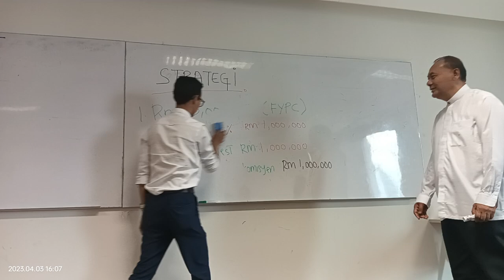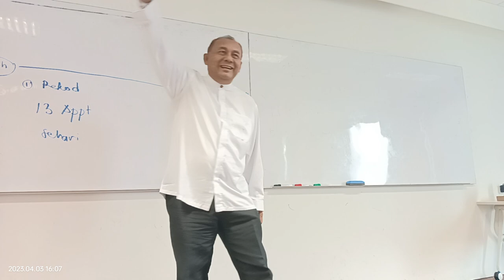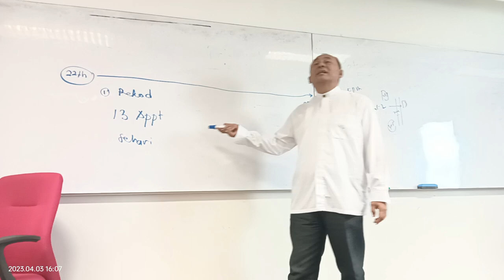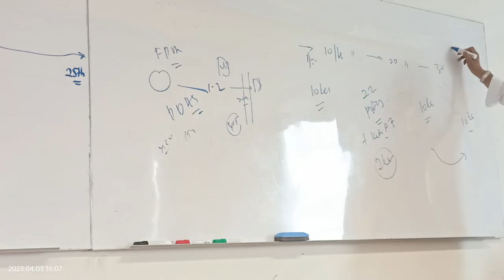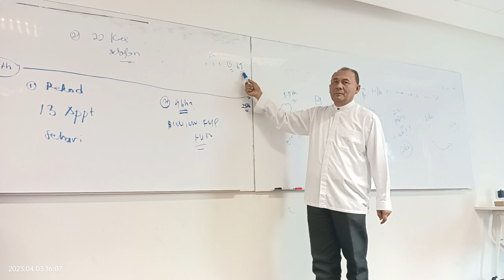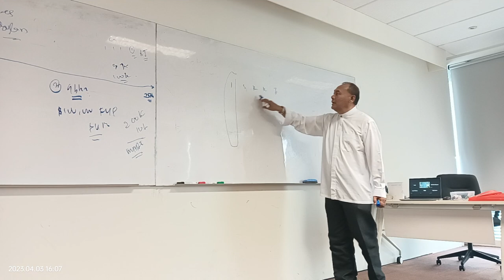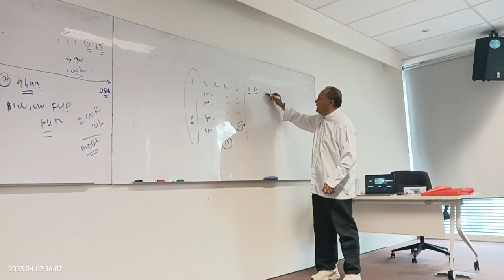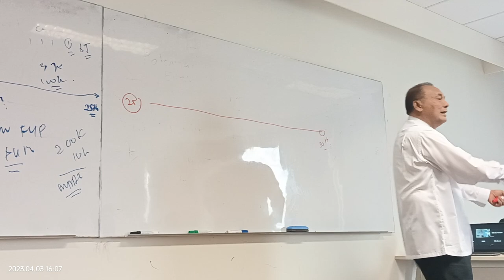Be a Record Breaker in The Industry - DAJ Record as Agent